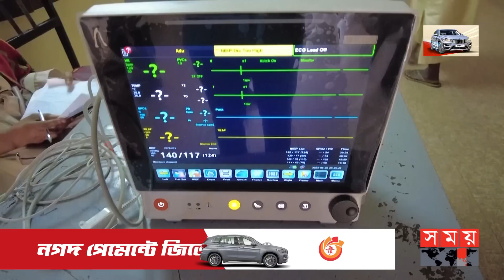সুদান থেকে বিদেশিদের সরিয়ে নিচ্ছে সৌদি আরব | Sudan Crisis | Military Conflict in Sudan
কবলিত সুদানে আটকে পড়া বিদেশিদের সরিয়ে নিচ্ছে সৌদি আরবসহ বিভিন্ন দেশ। শনিবার পোর্ট সুদান থেকে কয়েক হাজার বিদেশিকে নিয়ে জেদ্দা বন্দরে পৌঁছায় সৌদি আরবের একটি জাহাজ। এদিকে, সেনা ও আধাসামরিক বাহিনীর তীব্র সংঘর্ষে চরম মানবিক বিপর্যয় দেখা দিয়েছে সুদানে। খাদ্য, পানি ও চিকিৎসার অভাবে মানবেতর দিন কাটছে স্থানীয়দের। সেনাবাহিনী বোমাবর্ষণ বন্ধ না করা পর্যন্ত কোনো ধরনের আলোচনা নয় বলে সাফ জানিয়ে দিয়েছে সুদানের আধা সামরিক বাহিনী-আরএসএফ।

Sudan's Khartoum has become a city of fear due to the ongoing conflict. Citizens of different countries including India and France are leaving Sudan. The country's army has proposed to extend the ceasefire in the country for three more days. Meanwhile, fighting continues in various places amid the ongoing ceasefire.

Somoy TV: t.ly/Se1z
Somoy TV Bulletin: t.ly/iqIq
Somoy Entertainment: t.ly/3dWC
Somoy Sports: t.ly/iASp
SOMOY TV ISLAMIC: t.ly/zU6a

Somoynews.tv: t.ly/Y7ab
খেলার সময়: t.ly/xJ5H
সময়ের গল্প: t.ly/EW3M
এ সময়ের বাণিজ্য : t.ly/m3ir

Groups:
Somoy TV (Official)✅: t.ly/ajiO
Somoy Entertainment✅: t.ly/8CLh
Somoy Business✅: t.ly/4xaJ